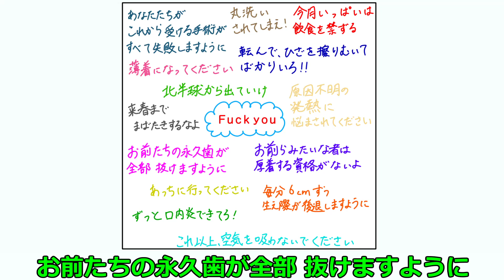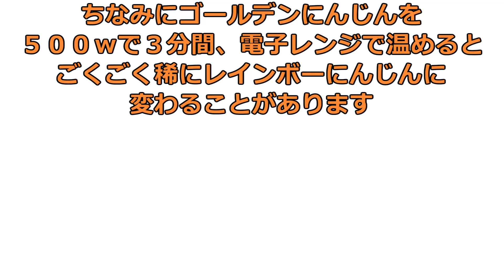１００年に一度の奇祭「にんじんわっしょい」【コント】【アニメ】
[るうざあ]   X